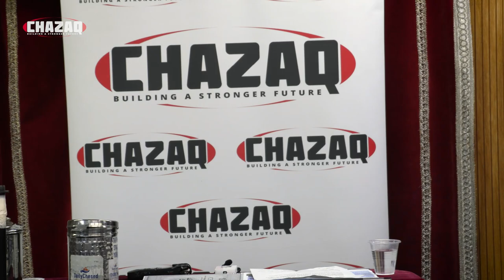Rabbi Yaakov Rahimi | Hashem Knows Best | CHAZAQ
Together We Can Make A Difference, To donate online to CHAZAQ please